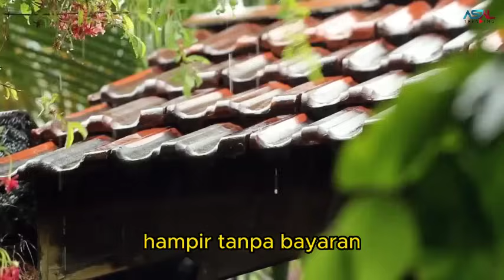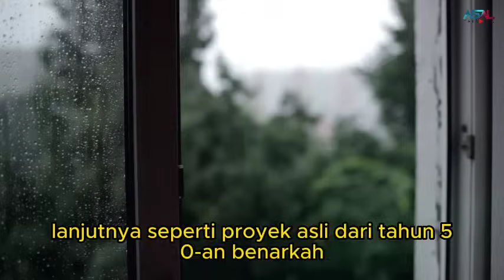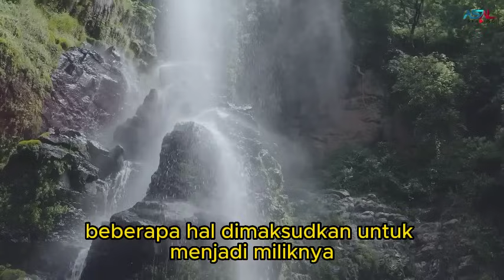Wanita Ini Membeli Rumah Nenek Tua, Saat Masuk Kedalam Dia Terkejut Melihat Isinya, Ternyata